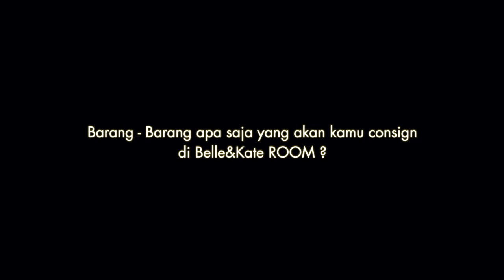Fitria Yusuf's Consign & Shopping Experience with Belle&Kate!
Curious about shopping and consigning your goods with us? See Fitria Yusuf's experience till the end.